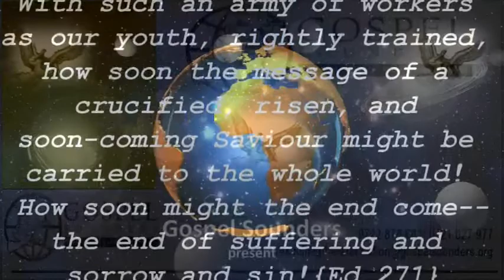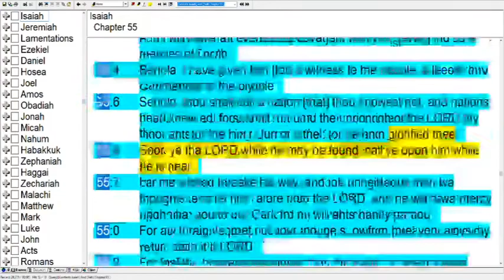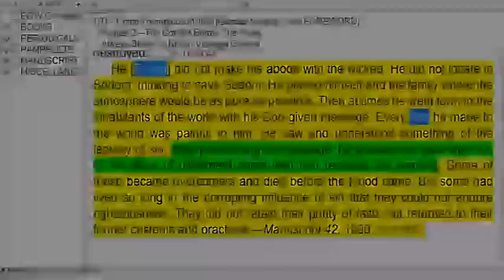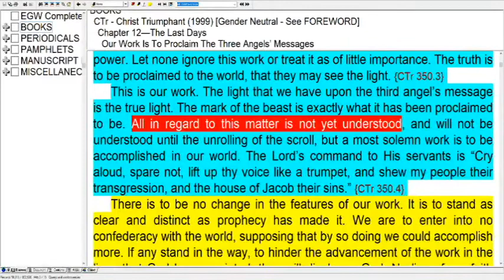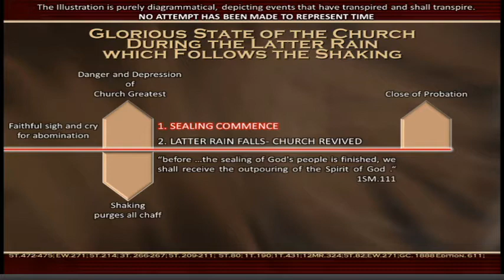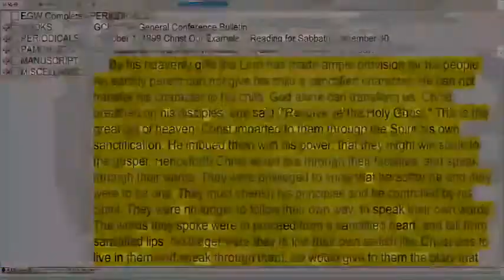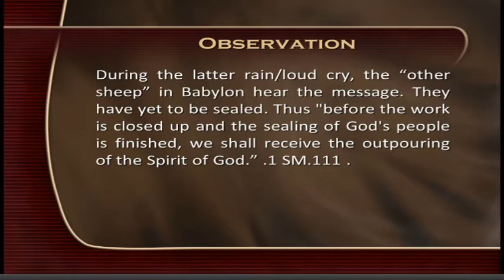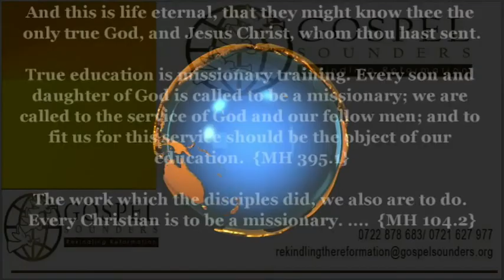11-21 - The Glorious State of the Church - Sami Wilberforce